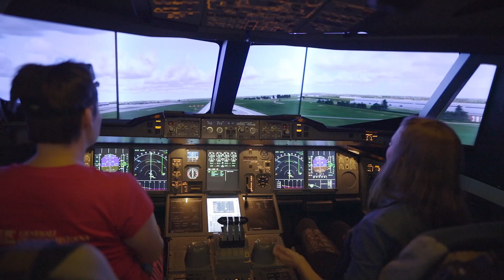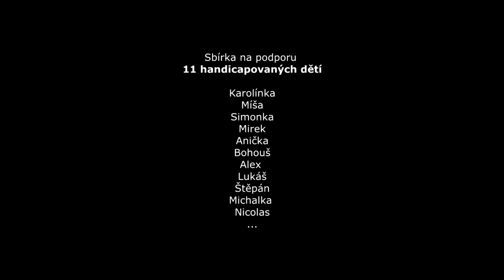Lvice 20. / Poslední díl. Rozhovory s Lvicemi 4 měsíce po natáčení.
Poslední díl seriálu Lvice 2020. 11 handicapovaných žen se rozhodlo dokázat, že handicap vás nemusí zastavit, když máte touhu a sílu žít naplno. Prošly si dlouhou cestou a stala se z nich rodina. Chtěli jsme společně ukázat, že žena s handicapem může být silná, krásná, odvážná, prostě Lvice. A to se nám povedlo. Každá z Lvic překonala sama sebe, aby tím pomohla dítěti s handicapem, malým Lvíčatům. Chtěli jsme pomoci deseti dětem. Díky obrovské podpoře vás, jsme dokázali pomoci dokonce 14 dětem a už jen kousek nás dělí od sesbírání podpory pro patnácté dítě! Máme neuvěřitelnou radost! Jsme moc rádi za velkou podporu. Moc si toho vážíme a děkujeme vám. V posledním dílu seriálu Lvice 2020 vám přinášíme rozhovory se všemi Lvicemi čtyři měsíce po skončení natáčení. Jak vnímají účast v projektu s odstupem času? Co se v jejich životech změnilo? To všechno se dozvíte v posledním a bonusové 30minutové epizodě. Všech 20 epizod najdete zde / Pokud chcete ještě v závěru podpořit Lvíčata, handicapované děti, zde je náš sbírkový transparentní účet: 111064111/2010. Moc děkujeme za velkou podporu. Dokázali jsme společně vytvořit něco velkého a krásného. Děkujeme vám!